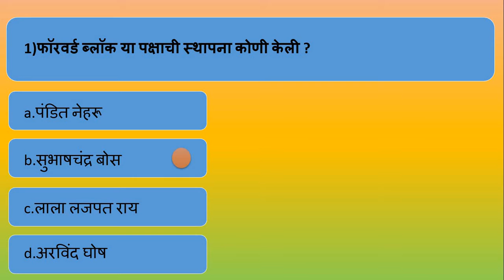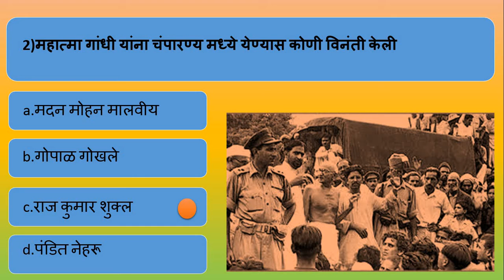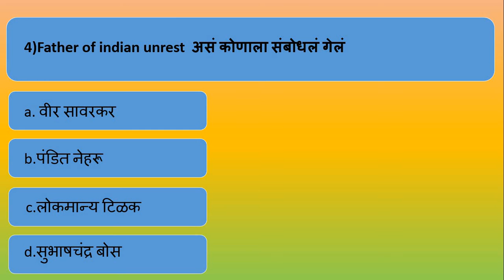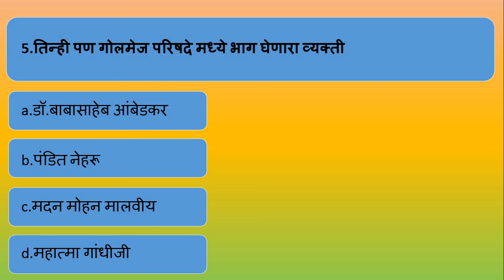SET 4- one step ahead/Important daily questions for UPSC and MPSC/other competitive exams.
important for competitive exams like UPSC and MPSC.